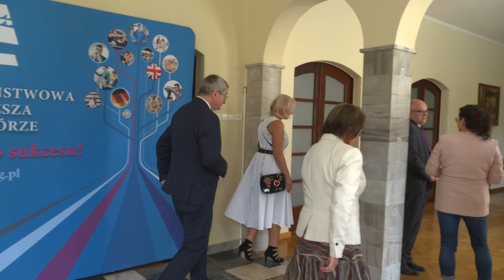Wojciech Murdzek Minister Nauki i Szkolnictwa Wyższego w KPSW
Wojciech Murdzek Minister Nauki i Szkolnictwa Wyższego odwiedził Karkonoską Państwową Szkołę Wyższą, czego dotyczyły rozmowy z władzami uczelni? O tym więcej w materiale.